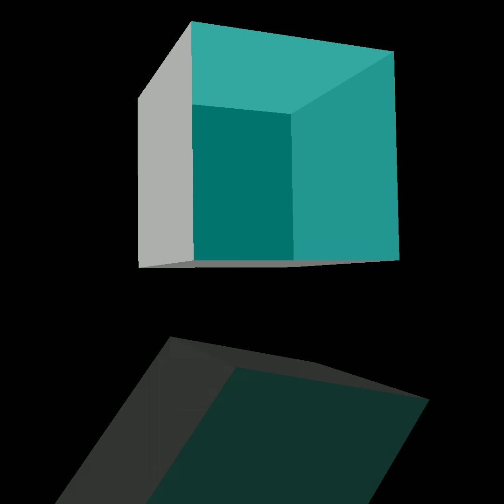KABUL BUTTER CHICKEN ROLL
1. BUTTER  - 2 TABLESPOON
2. ONION  - 2 PIC
3. EGG - 1 PIC
4. SALT-  4 TABLESPOON
5. CHIKEN - 250 GM
6.  FLOWER  - 100 GM
7 . GINGER  -1/2 INCHES
8.  SPICES  - 1/2 TABLESPOON
9 .OIL - 300 GM
10. BREAD CRUMBS - 200 GM
11. GIRLIC- 7 PIC
12. LEMON - 1PIC